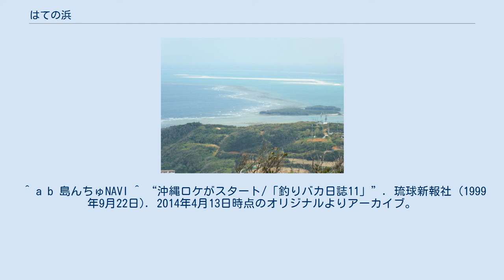はての浜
はての浜（ナカノ浜） 画面中央右側に見える3つの白い砂丘状のものがはての浜 登武那覇城からみる奥武島とはての浜 多くの観光船がツアーを企画している。
 はての浜（はてのはま）は、沖縄本島から西に約100キロメートル（km）、久米島沖東5kmに浮かぶ砂だけからなる3つの無人島の総称である。
 久米島に近い方から「メーヌ浜」、「ナカノ浜」、「ハティヌ浜」の3つの無人島からなり、3つを合わせて「はての浜」という。
360度エメラルドグリーンの海と真っ白な砂浜が美しく、沖縄の風景を代表するものとして観光名所になっており、松竹映画「釣りバカ日誌11」をはじめテレビ番組の撮影や音楽のPV、CMなどにもしばしば使われる。
 はての浜は、2016年にトリップアドバイザーが発表した「トラベラーズチョイス世界のベストビーチ2016」の日本国内のランキングで7位となった。
 多くの観光会社や渡船業者が、グラスボートなどサンゴ礁鑑賞を兼ねたツアーを企画しており、ホテルなどにも窓口がある。
多くのツアーでは真ん中の「ナカノ浜」に上陸する場合が多い。
「ナカノ浜」のみに簡易トイレや日除けがあり、シーズンでは売店がある。
通常、業者が木材やビニールシートで簡単な日除けを用意しているが、台風直後などは用意していない場合もある。
強風でなければビーチパラソルもレンタルできる。
 シュノーケリングができるが、安全のため業者指定の遊泳区域となる。
シュノーケルツアーの場合は別である。
また、潮の状態によっては徒歩で別の砂丘へ渡れることもある。
 観光会社が運営する観光船で約20分かかり、潮流次第で運行ルートが異なる。
 ^ a b 島んちゅNAVI ^ “沖縄ロケがスタート/「釣りバカ日誌11」”. 琉球新報社 (1999年9月22日). 2014年4月13日時点のオリジナルよりアーカイブ。
2014年3月27日閲覧。
 ^ ｢日本のベストビーチ10選」2位以下は沖縄が独占! それでは1位は? 沖縄タイムス、2016年2月20日閲覧。
 ^ 『久米島ガイドマップ』久米島観光協会